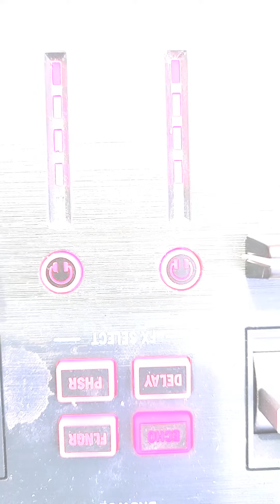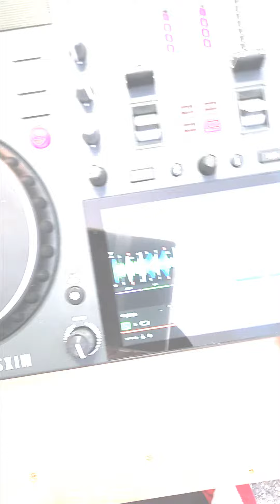Phidippus - Riddim of the Night Music Video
Phidippus Riddim of the Night

featuring Jane Doe

phidippus riddim of the night full album